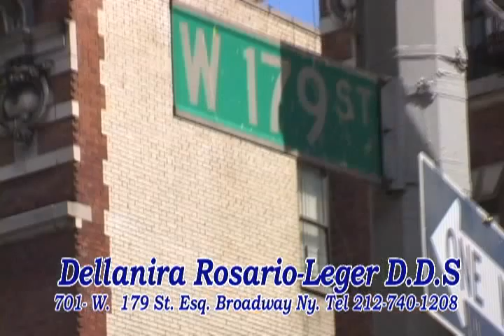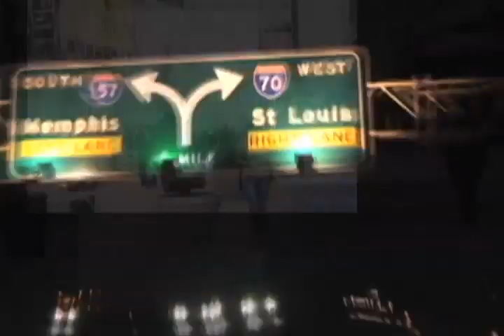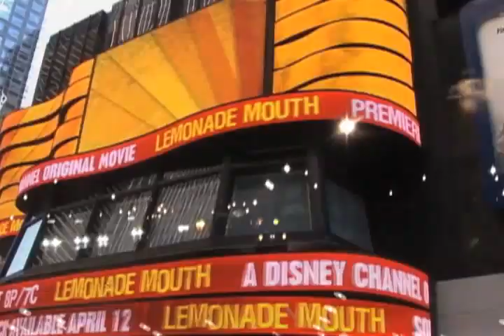La Chica Deportes w/ Mariano Rivera & Luke Scott 09 28 13 p111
La Chica Deportes con Mariano Rivera de los Yankees, y  Luke Scott de los Rays de Tampa y Xiomara Taveras desde el Megaton Mundial.